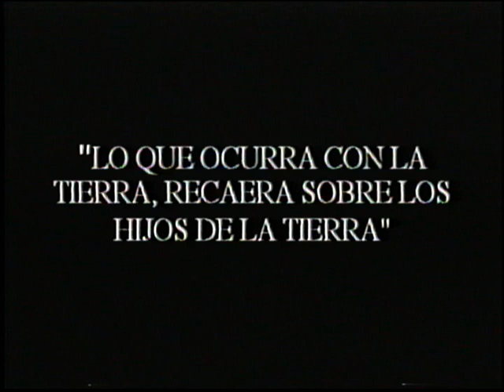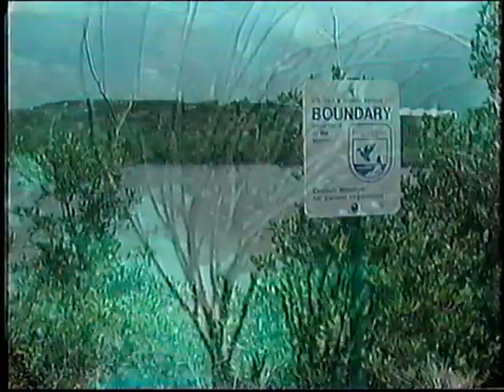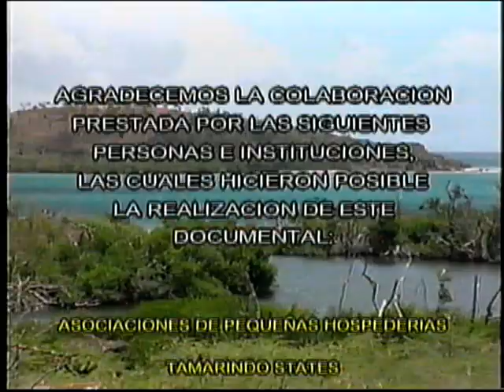GUAKIA KE Isla de Culebra...donde nace el sol puertorriqueño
Realización de Luis Reinaldo Alvarez (UPRH) para preservar, conservar y proteger nuestros ambientes naturales de nuestra tierra. Sept 2002